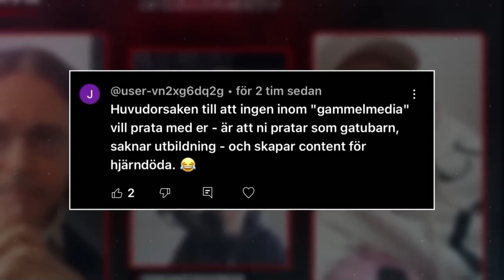CLUEE GER UPP - LÅT MIG VARA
Vill du se 200+ av våra gamla videos kan man göra det som medlem från 29 kr / Mån
Glöm inte att Gilla, kommentera, dela och klicka i notis klockan